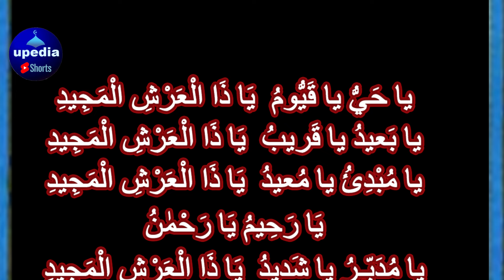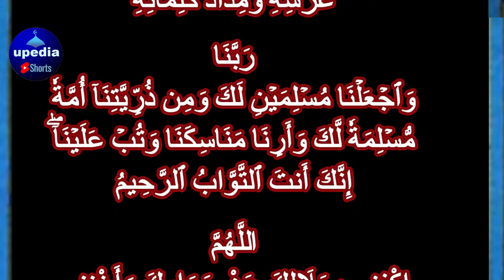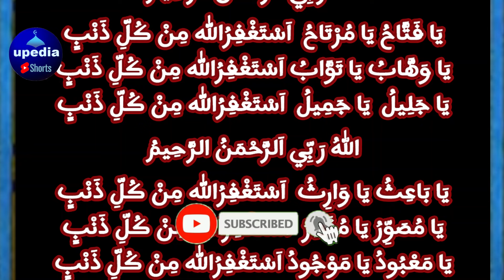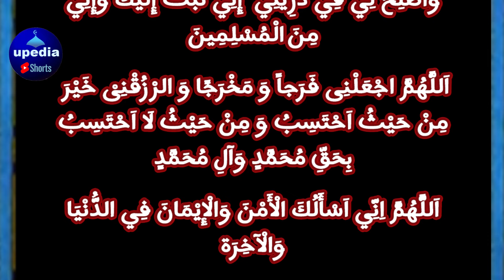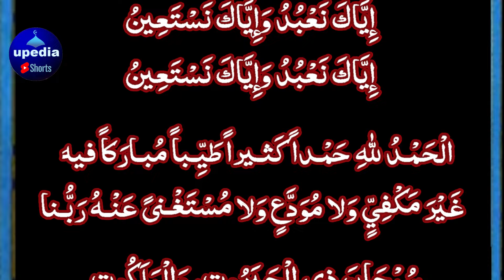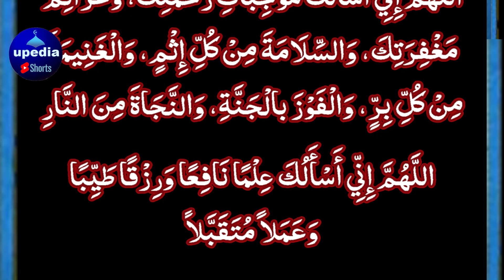Pori Zindagi Sakoon Se Beth Kar Khao Gay | Abhi Sun Lo | Karor Pati Ban Joa Gay | Wazifa For Dolat